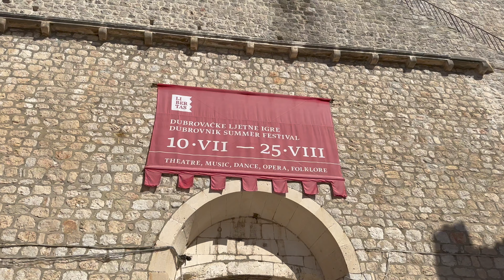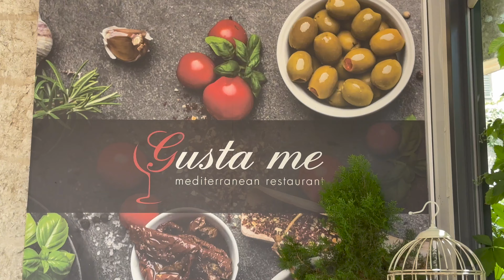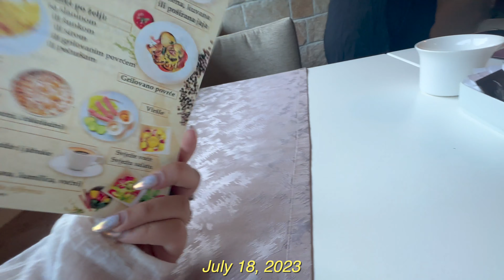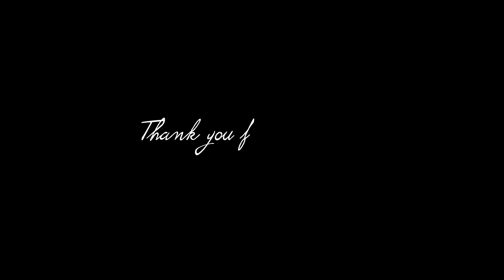BALKAN VLOG | Went to Game of Thrones Filming Location in Old Town Dubrovnik + Montenegro + Albania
Hi guys! In this video, my family and I went to the old town in Dubrovnik. We saw the famous walk of shame filming location and got official Game of Thrones merch. We also traveled going to Kotor Montenegro later that day and had our city tour. In the latter part of the video, we traveled going to Albania and Macedonia. Thank you guys for watching and I'll see you on my next video. Love lots!